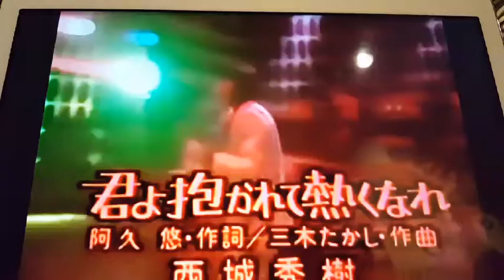西城 秀樹 君よ抱かれて熱くなれ(cover)